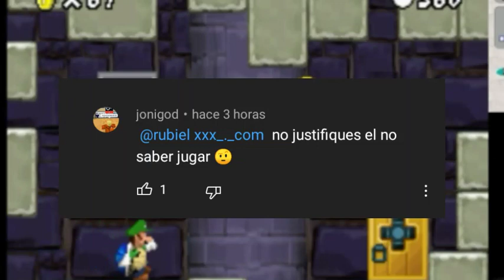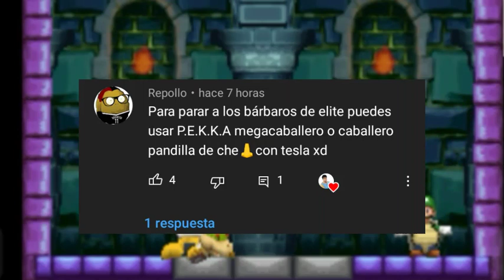Asi es la comunidad de CR...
lake - days

simian Sage - donkey Kong country

Route 110 Pokémon

megabyte punch theme